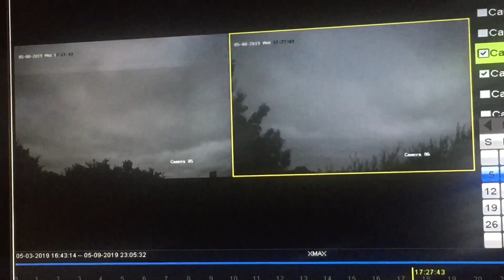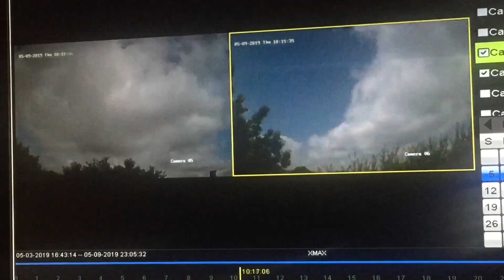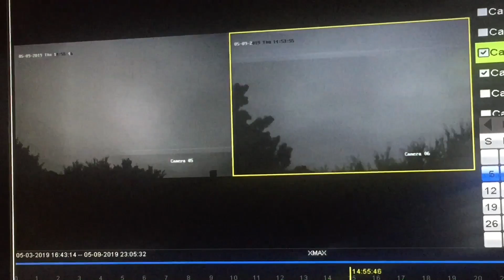North Texas Clouds - May 7-9, 2019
Why is 6 afraid of 7? Because 7, 8, 9.

3 days of clouds in 10 minutes.

P.S. High winds blew the AV cabling near electric cabling, inducing the EMI visible on the feed. Simple fix by separation. No more distracting lines on future capture.